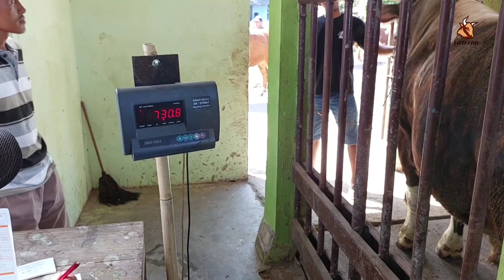AKHIRNYA SAPI TERJUMBO DATANG...DAN TERJUAL MAHAL AUTO FULL SENYUM🔥🔥🔥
Salam Sebangsa Sengarit
Salam perternak Indonesia

Info Liput Kandang
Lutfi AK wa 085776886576